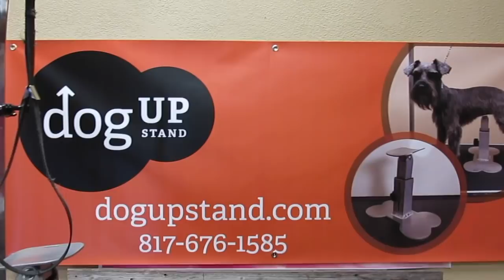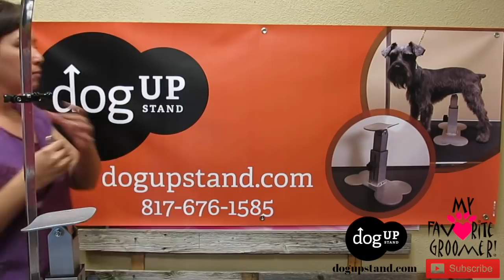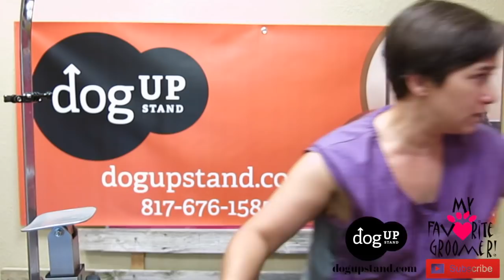How to do a house call nail trim